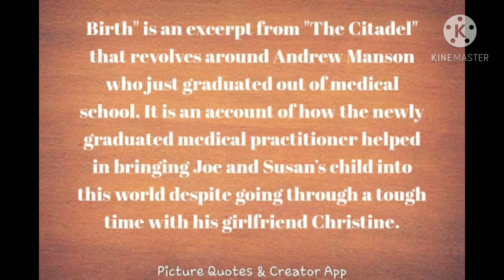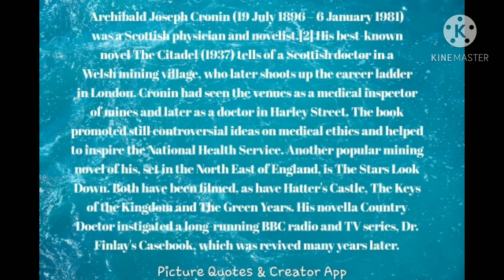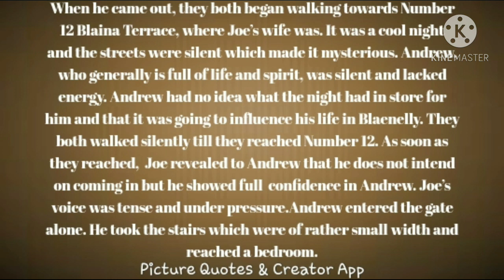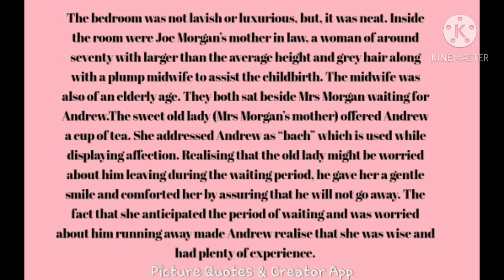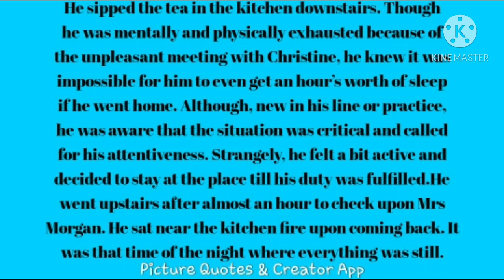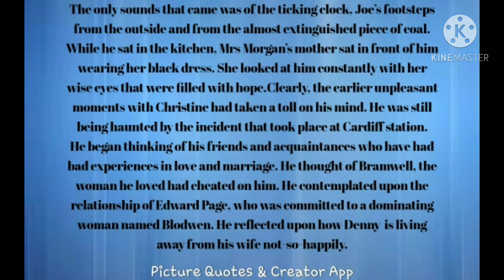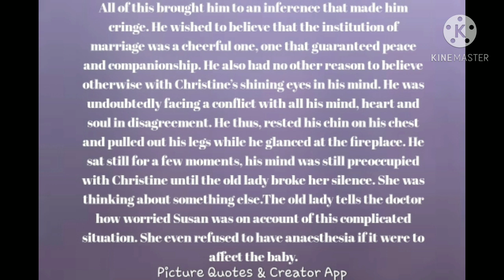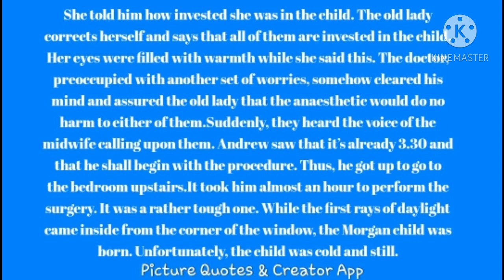Birth detailed Summary Part I, Snapshots, English Core, Class XI, CBSE, NCERT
"Birth" is an excerpt from "The Citadel" that revolves around Andrew Manson who just graduated out of medical school. It is an account of how the newly graduated medical practitioner helped in bringing Joe and Susan’s child into this world despite going through a tough time with his girlfriend Christine.